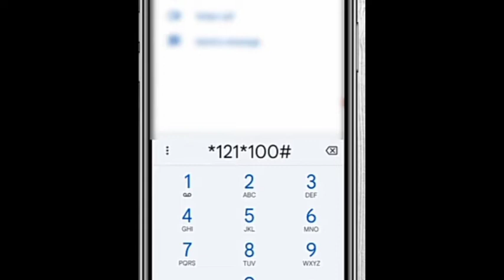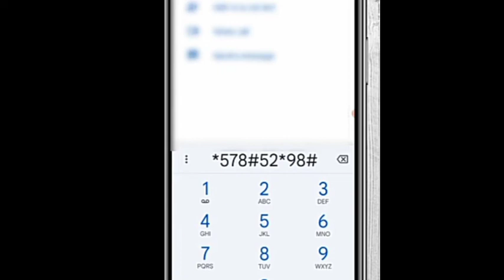Airtel, vi, jio free recharge offer 2022 😱 free recharge kaise kare | free data offer 2022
Your quiaries

2 airtel, vi, jio, free recharge offer 2022
3 free recharge offer today
4 free recharge app
5 free recharge code
6 free recharge kaise kare
7 free recharge offer 2022
8 sim port june offer
9 port to Airtel recharge offer
10 port to bsnl recharge offer
11 june free sim port offer 20w2
12 jio Airtel vi bsnl sim free recharge port offer
13 free port recharge 45 days
14 free recharge jio me kaise kare
15 free recharge app real Or fake
16 airtel free recharge
17 vi free recharge
18 jio free recharge
19 airtel vi jio free recharge 2022
20 how to get 1 month free recharge in jio airtel vi